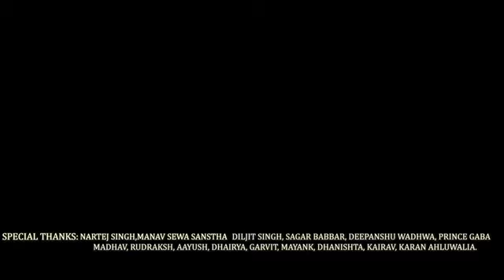June 14, 2020